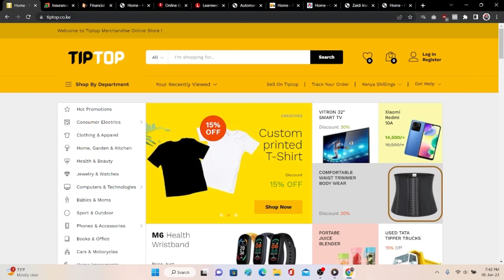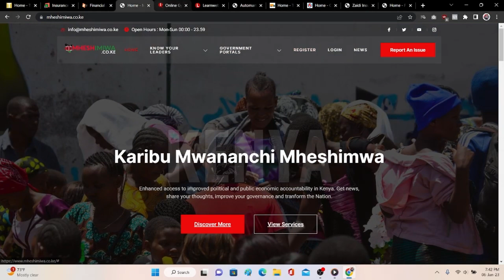Pata website (tovuti) kutoka Finahost Online Solutions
Transform Your Online Presence with Finahost Online Solutions!

Are you ready to take your business to the next level? At Finahost Online Solutions, we specialize in creating stunning websites that not only look great but also drive results. Our expert team is here to build a website tailored to your needs, ensuring it’s optimized for search engines and designed to convert visitors into customers.

Why Choose Finahost Online Solutions?

Custom Website Design: Unique, professional designs that reflect your brand.
SEO Optimization: Improve your search engine rankings and visibility.
Content Marketing: Engaging content that attracts and retains your audience.
Paid Advertising: Targeted ads to boost traffic and sales.
Responsive Support: Dedicated support to keep your website running smoothly.

Don’t wait any longer to build the website your business deserves.